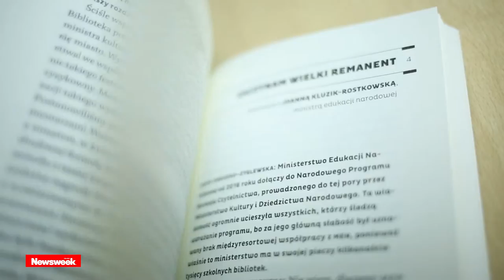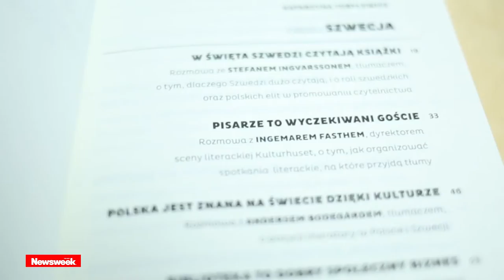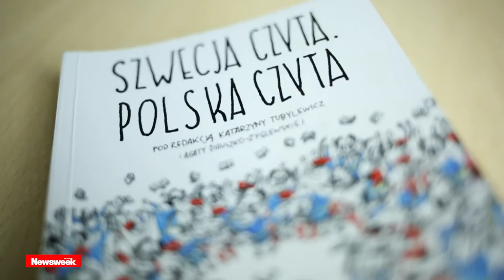"Szwecja czyta. Polska czyta" - Rozmowa z autorkami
Rozmowa Newsweeka z Katarzyną Tubylewicz, pisarką, kulturoznawczynią, tłumaczką, która od kilkunastu lat mieszka w Szwecji oraz Agatą Diduszko-Zyglewską, dziennikarką, aktywistką miejską i promotorką książek.